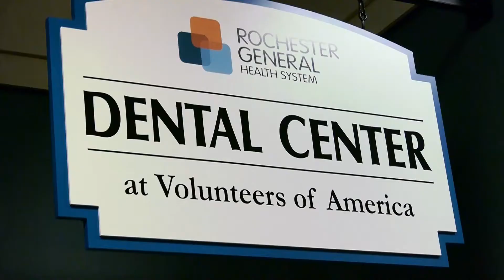Dental Center at Volunteers of America of Upstate New York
At the Dental Center in Volunteers of America of Upstate New York, young patients receive dental checkups to help them maintain the health of their teeth and gums. Thanks to a gift from the Major League Baseball Players Trust, the dental clinic opened at the Volunteers of America Children's Center in Rochester, in partnership with the Rochester General Health System. Watch as our tiny tots learn how to care for their teeth!